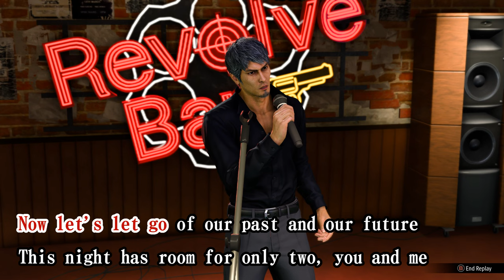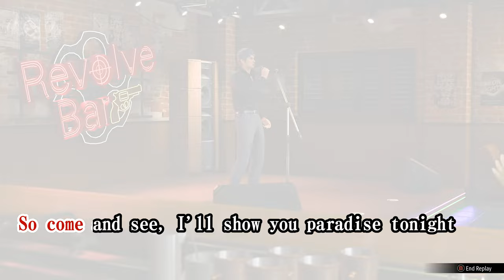Machine Gun Kiss English Dub - Darryl Kurylo (RVC A.I. cover)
That Kiss...